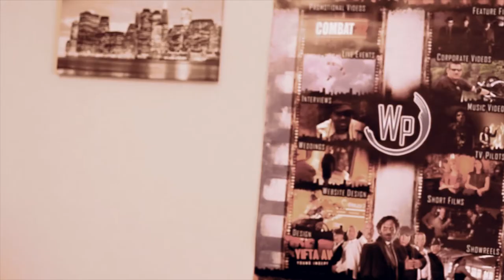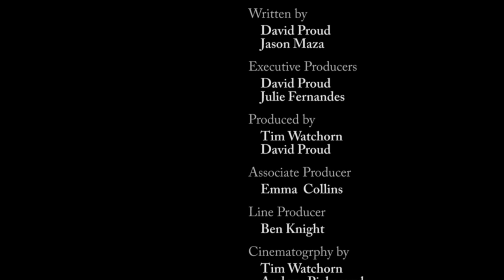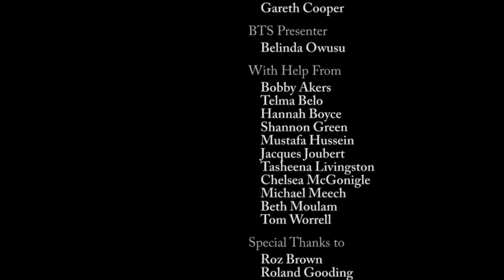Wheels Of Fortune - Short Film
A U Screen and Screen South enabled film. Produced by David Proud & Tim Watchorn. Starring David Proud & Jason Maza.

Directed and filmed by Tim Watchorn of Watchorn Productions